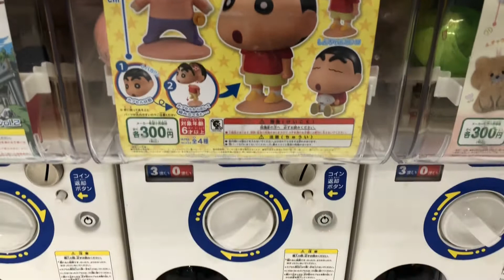Crayon Shinchan Gacha Capsule Toy Buriburizaemon Shiro Gacha Capchara Bandai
For more surprise egg videos!